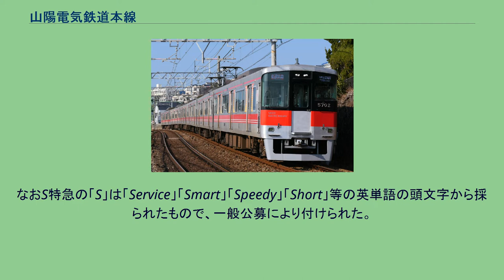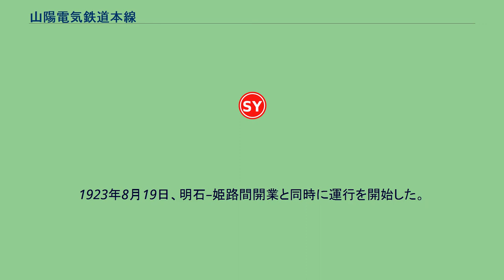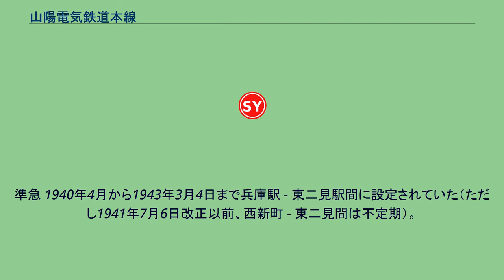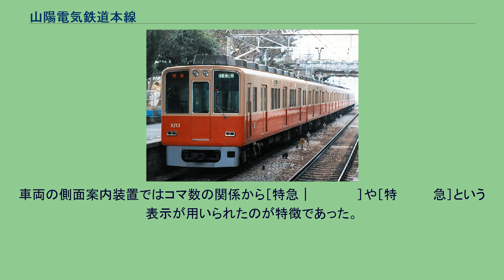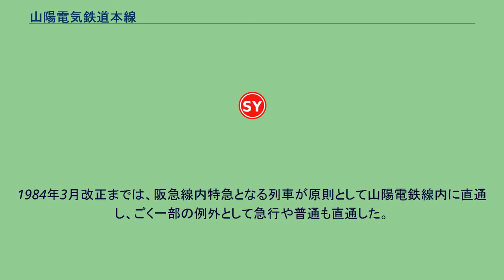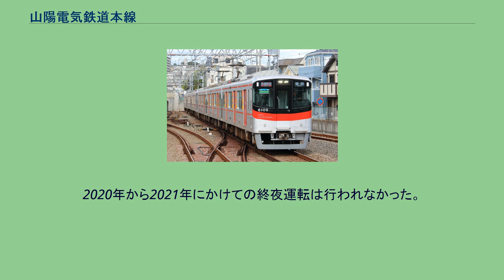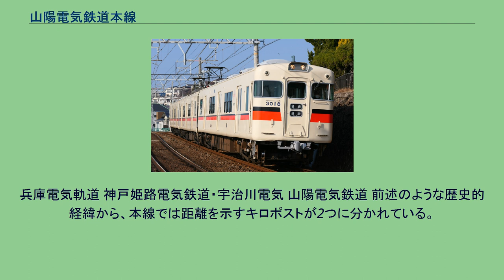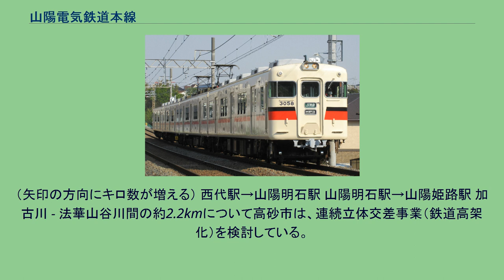山陽電気鉄道本線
本線（ほんせん）は、兵庫県神戸市長田区の西代駅から兵庫県姫路市の山陽姫路駅までを結ぶ山陽電気鉄道の鉄道路線である。
神戸と明石・姫路間の都市間輸送（インターアーバン）を行っている。
西代駅以東は全ての列車が神戸高速線に直通運転を行い、神戸市の中心駅である神戸三宮駅やさらに阪神本線に直通して大阪梅田駅に至る。
全線で西日本旅客鉄道（JR西日本）のJR神戸線（山陽本線）と、板宿駅 - 西代駅間では神戸市営地下鉄西神・山手線と並行している。
特に舞子公園駅 - 山陽明石駅間では、JR神戸線と線路が完全に並走しており競合状態となっている。
スピード面に関してはJR西日本の新快速が完全に優位に立っている。
山陽明石駅・山陽垂水駅・山陽塩屋駅は、それぞれJR明石駅・垂水駅・塩屋駅と隣接している。
このため、JR神戸線で人身事故などのトラブルがあった場合は、本線で振替輸送を行う。
本線の終点の山陽姫路駅はJR姫路駅と近接しており、関西の私鉄では数少ない新幹線との接続駅となっている。
普通列車と速達列車の組み合わせで構成されている。
全長50km超に及ぶ路線ではあるものの、他の私鉄によく見られるような地域ごとの運転本数のばらつきがほとんどなく、日中ではほぼ全線にわたり直通特急と普通列車を15分間隔（それぞれ1時間あたり4本）で交互に運行するパターンダイヤが組まれている（ただし板宿駅以東では直通特急に停車駅の差異が生じるほか、普通列車が1時間あたり2本、山陽線内各駅停車となる阪神特急への接続による代替となるなど、若干の崩れが生じる）。
西代駅を通る全ての列車が神戸高速線に直通するため、西代駅を始発・終着とする列車は存在しない。
速達列車は、阪神大阪梅田駅 - 山陽姫路駅間に運転されている直通特急が主体で、全列車が阪神本線に直通する。
また、朝と深夜には特急・S特急が運転されている。
速達列車のうち直通特急と（山陽）特急は6両編成、S特急は4両編成、普通列車は4両編成または3両編成で運転される。
普通列車は、山陽電鉄から神戸高速線（西代駅 - 阪急神戸三宮駅・阪神元町駅間）を経て阪急方面は阪急神戸三宮駅まで、阪神方面は阪神神戸三宮駅まで乗り入れる列車が運転されている。
また、相互乗り入れを行っている阪神電鉄の車両も直通特急のほか、阪神電鉄線内特急として当線の須磨浦公園駅まで乗り入れる列車が運転されている。
阪神からの乗り入れ列車は直通特急をのぞき神戸三宮駅以西の神戸高速線・山陽電鉄線内は各駅に停車する。
1998年2月15日までは、山陽電鉄の列車が阪急神戸本線の六甲駅まで、阪急電鉄の列車が当線の須磨浦公園駅まで乗り入れていたが、阪神電鉄との直通特急運転開始にあわせて乗り入れを中止している。
また、2001年3月10日までは普通・特急も阪神大石駅まで乗り入れていたが、直通特急の増発に伴い営業運転を終了した。
ただし阪神神戸三宮行の列車は一部をのぞき回送列車として大石駅まで運行し、阪神神戸三宮駅まで折り返している。
2009年3月20日に開通した阪神なんば線によって、これまで神戸高速鉄道を介しての阪神・阪急に加え近畿日本鉄道（近鉄）ともつながった。
近鉄線と直通する定期列車はないが、2013年・2014年に阪神の車両を用いて近鉄奈良駅 - 山陽姫路駅間直通のイベント列車が運転されたことがある。
日中1時間あたりの運行本数は以下のようになっている。
（黄色の直通特急は神戸三宮 - 板宿間各駅停車） 阪神電鉄からの乗り入れ列車は「阪神本線」を参照。
現行の停車駅は「駅一覧」の節も参照。
以下で過去の運行形態や列車の変遷の説明中に阪急三宮・阪神三宮とあるのは現在の神戸三宮である。
直通特急 運行形態の項で記したとおり、終日、阪神大阪梅田駅 - 山陽姫路駅間（早朝・深夜に一部区間運転あり）で運転されている。
山陽電鉄線内では昼間時15分間隔での運転である。
特急（山陽特急） 山陽電鉄線内の停車駅パターンは直通特急とほぼ同一で運転されている。
かつては阪神本線内は各駅停車となり大石駅発着として終日運転されていたが、直通特急の増発によりこの種別としての運転は激減している。
現在は早朝・深夜に東二見駅 - 山陽姫路駅間で運転されており、実質的には東二見車庫への入出庫を兼ねた種別となった。
現在の特急のルーツは戦後1949年4月15日に兵庫駅 - 姫路駅間で運転を再開した2代目特急で（1968年以前は兵庫駅が神戸側のターミナルであった）、...